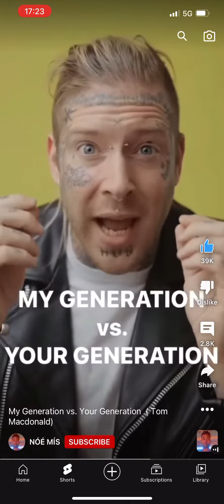27 October 2022